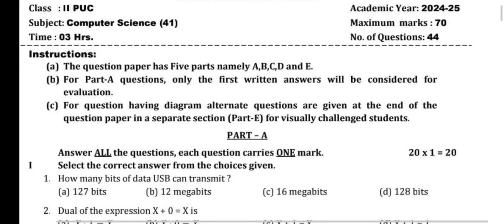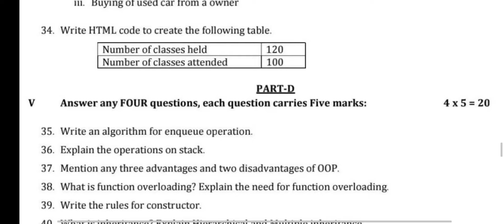2nd PUC Computer science Model Question Paper 2024-25 Karnataka board 2024-25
2nd PUC Computer science  Model Question Paper 2024-25 Karnataka board 2024-25

2nd puc Computer science Model question Paper 2025
second puc Computer science model question paper 2025
2nd PUC computer science model question paper 2025 with answers
2nd puc Computer model question paper
2nd puc computer science model question paper key answer 2024
2nd puc computer science model question paper 2025 solved
2nd puc Computer science Model question Paper 2025
2nd puc Computer science model question paper 2024
2nd puc Computer science model question paper 2024 with answers
2nd puc Computer science model question paper
second puc Computer science model question paper key answer 2025
2nd puc Computer science model question paper 2024 solved
2nd puc Computer science model question paper 2024 letter writing
2nd puc Computer science model Paper Question Paper 2025
second puc Computer science  model paper 2024
2nd puc Computer science most important questions 2024
2nd puc Computer science  model question paper answer
2nd puc Computer science  2025 Model question Paper
2nd puc Computer science  2024 model question paper
2nd puc Computer science  2024 model question paper solved
2nd puc_Computer Science _2024_model_paper key answers
2nd puc Computer science  blueprint 2024 model question paper
2nd puc Computer science  important questions 2024 model question paper
2nd puc Computer science  model paper 2024